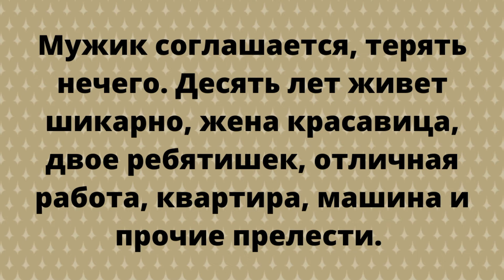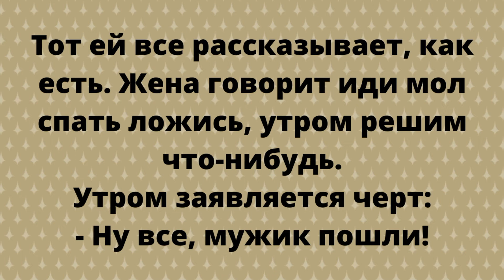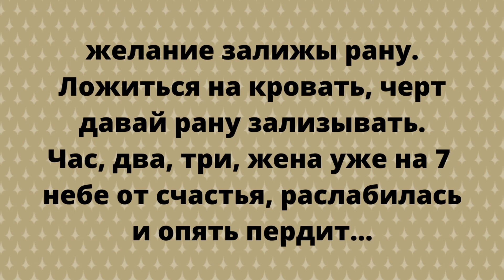Подборка смешных анекдотов, анекдот про мужа и жену. Чувство, что и мой муж мне не верен, анекдот.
Подборка смешных анекдотов в картинках на разные темы (и еврейские, и про блондинок, и про Вовочку, и т.п.).

Едут в купе мужчина и женщина. Разговорились. Мужчина говорит:
- У меня такое предчувствие, что в данный момент моя жена мне изменяет!
Женщина говорит:
- И у меня такое же чувство, что и мой муж мне не верен.
- А давайте им отомстим!
Отомстили, мужчина отвернулся к стенке и спит. Женщина посмомтрела на него, растолкала и говорит:
- Я бы на вашем месте, мстила, мстила и мстила!
- А я не злопамятный!

Мужик собрался вешаться, жизнь говно, ничего нет, тут появляется черт:
- Cлушай, мужик, давай сделку заключим, я тебе дам все, но через 10 лет я забираю твою душу?
Мужик соглашается, терять нечего. Десять лет живет шикарно, жена красавица, двое ребятишек, отличная работа, квартира, машина и прочие прелести. Он уже забыл про черта, тут он появляется и говорит:
- Ну все мужик, собирайся!
- Дай денек, с родными попрощаться?
- Хорошо, завтра утром приду за тобой.
Мужик приходит домой, со всеми прощается, жена в недоумении, отводит в сторону мужа. Тот ей все рассказывает, как есть. Жена говорит иди мол спать ложись, утром решим что-нибудь.
Утром заявляется черт:
- Ну все, мужик пошли!
В комнату входит жена:
- Погоди, рогатенький, ты же всемогущий?
- Ну конечно!
- Давай заключим сделку? Выполнишь мои три желания, заберешь души моего мужа, мою и моих детей, а не выполнишь, уберешься ни с чем?
Черт соглашается.